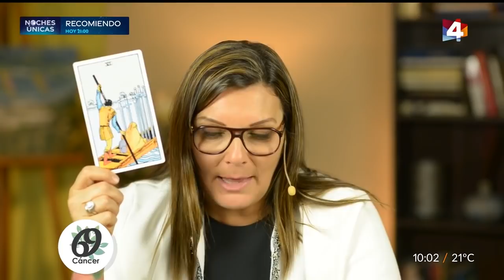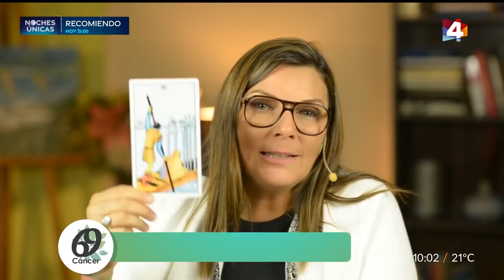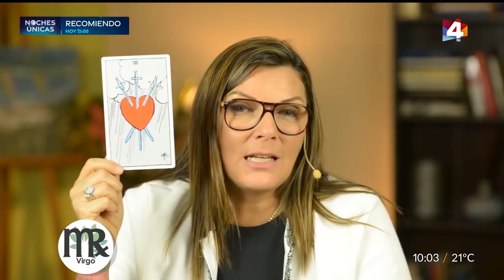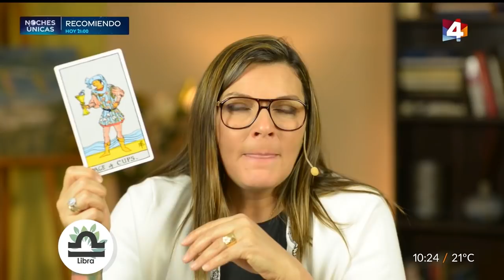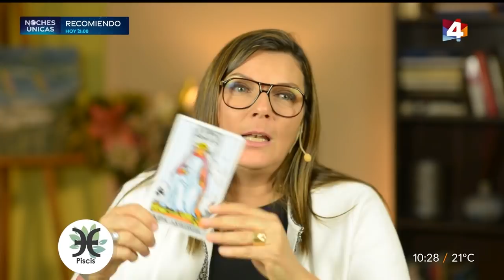Bien con Lourdes - Horóscopo matutino 3 de Diciembre